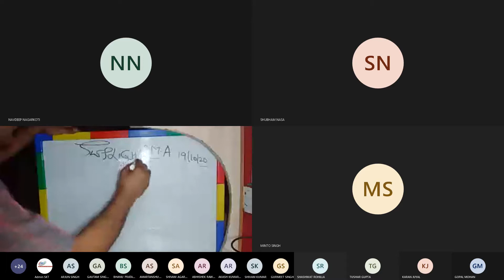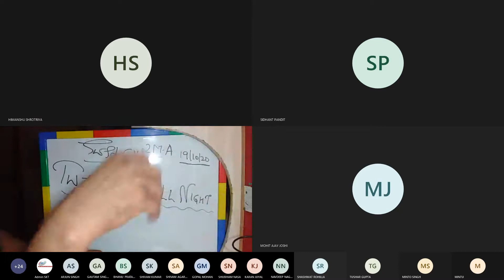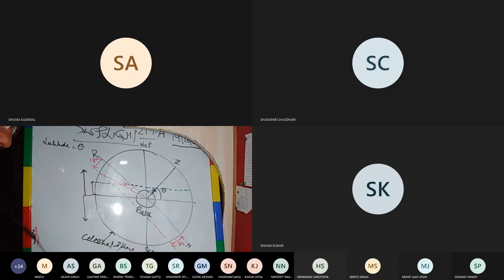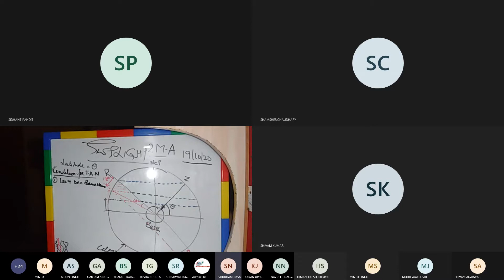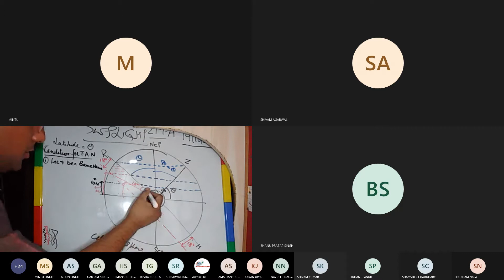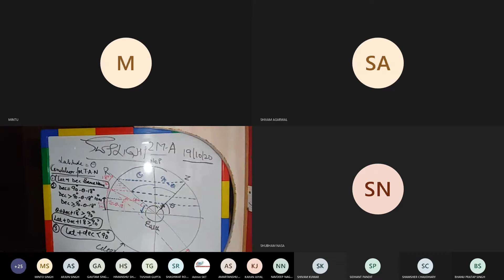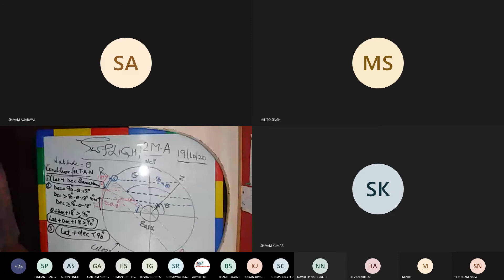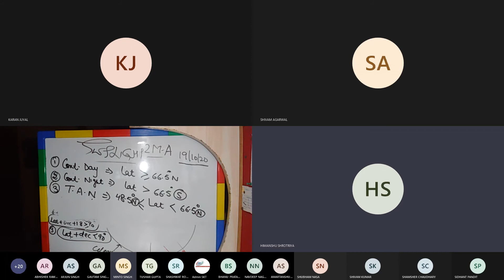Condition For Twilight All Night Explained | ARI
Condition For Twilight All Night Explained By ARI Faculty